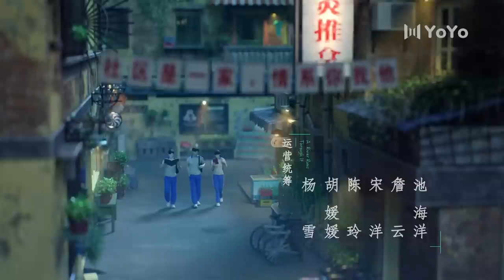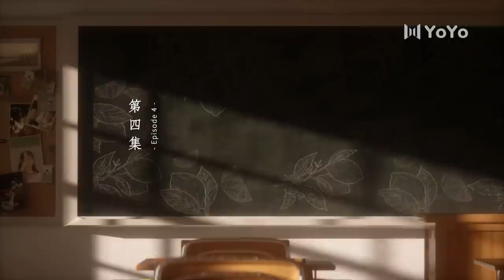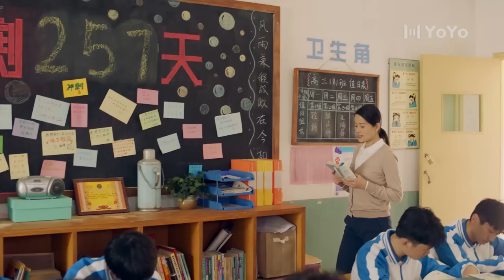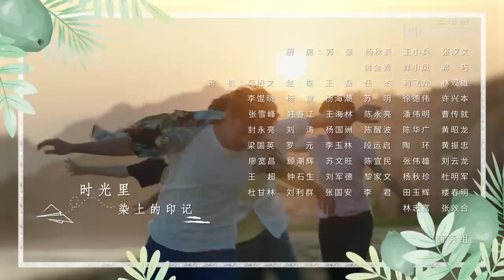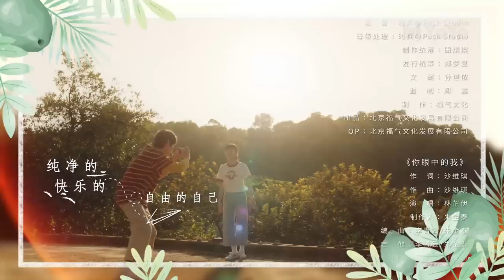【ENG SUB】上游 04 | A River Runs Through It🌊夏小橘比赛受伤，陆湜祎公主抱送去医院（王瑞昌/胡意旋/陈博豪/戚砚笛/姜卓君）